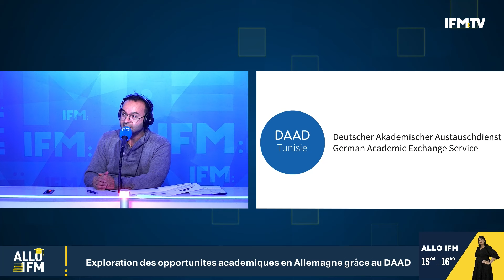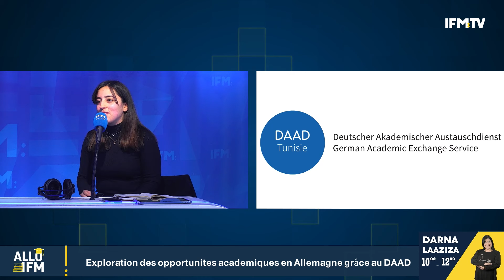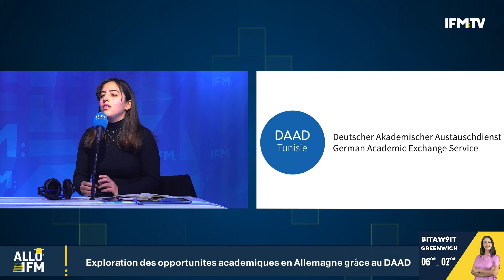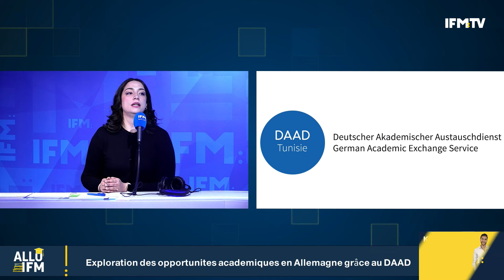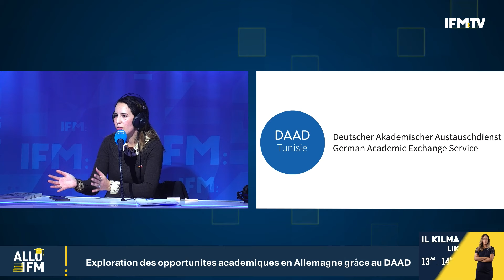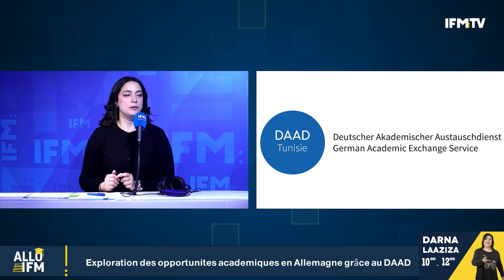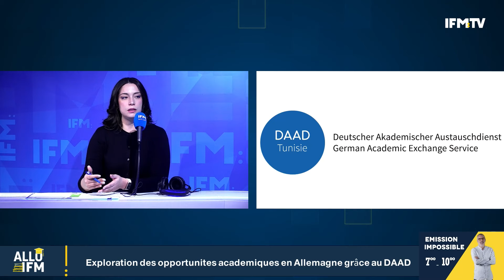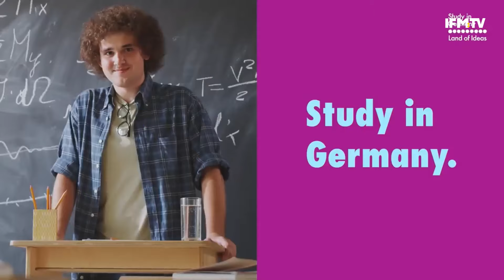“Exploration des opportunités académiques en Allemagne grâce au DAAD”